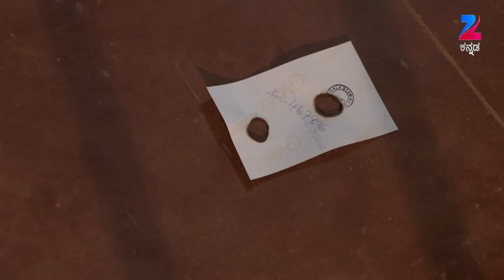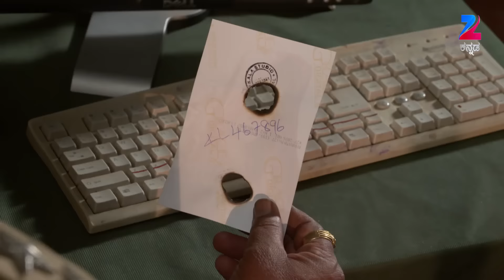Mahanadi - Romantic Kannada Tv Serial - Webisode - 69 - Nagakiran Hs - Zee Kannada